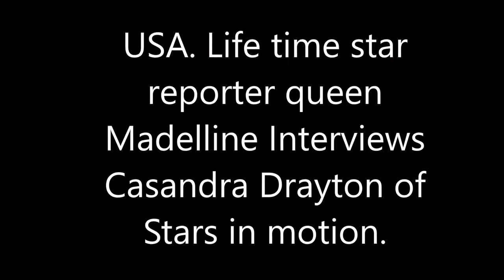USA Life Time Queen reporter Madelline interviews Cassuandra Drayton